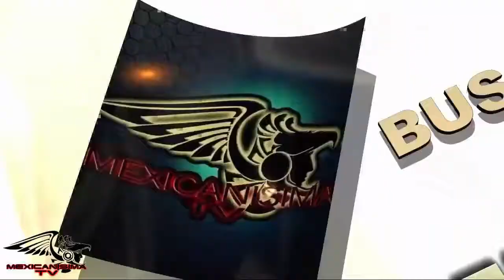Padacito de Cielo - El Paredón de Mexicanisima TV - Colombia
Tema musical: Padacito de Cielo
Compositor : D.A.R.
 Tango